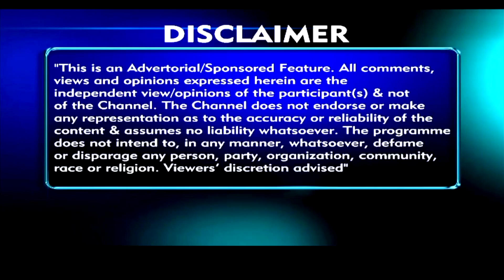electronica India and productronica India on ET Now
India – an electronics products nation | Make in India for the World – a special panel discussion on ET Now channel by electronica India and productronica India, featuring:

Tanmay Pol, Chief Operating Officer, Messe Muenchen India, organizer of electronica India and productronica India

Sanjeev Keskar, Chairperson – Executive Director, Electronics Product Innovation Consortium (EPIC) Foundation and Chairperson, advisory board, electronica India and productronica India

Hari Om Rai, CMD, Lava International Limited

Pankaj Mohindroo, Chairman, India Cellular & Electronics Association (ICEA)

Sanjay Agarwal, President, Electronic Industries Association of India (ELCINA)